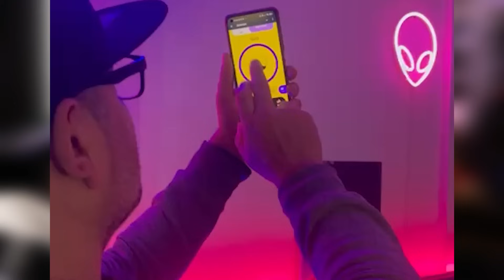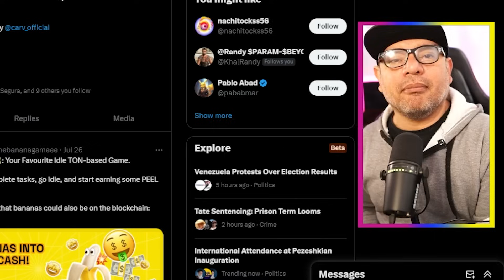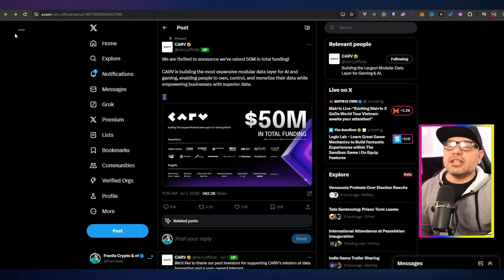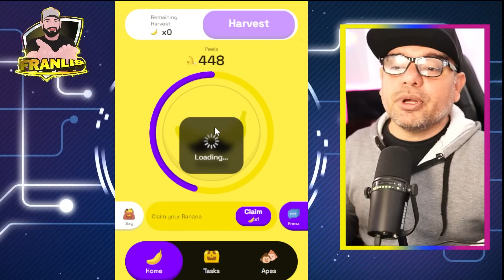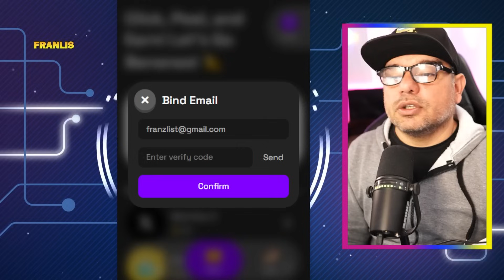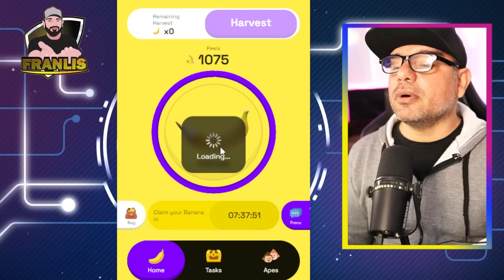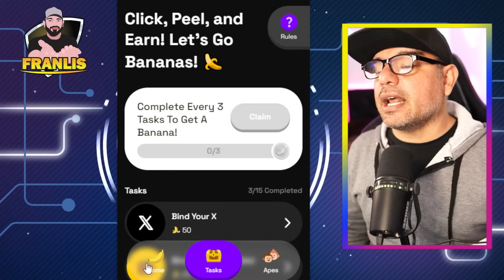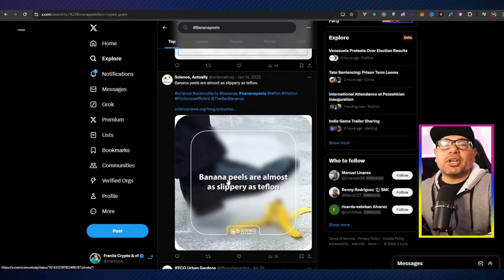📢 BOT DE TELEGRAM PAGANDO ✅ GANA USDT GRATIS CON BANANA GAME RETIRA SIN INVERSION AIRDROP 2024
MINI JUEGO DE TELEGRAM TIPO HAMSTER KOMBAT PERO PAGA EN USDT

INDICE:

00:00 Introduccion
00:37 Sorteo USDT
01:56 X de BananaGame
04:10 Quien es CARV
05:07 Pagina CARV
06:03 Bot Banana
06:40 Como funciona BananaGame
08:17 Como conseguir bananas
08:40 Tareas
10:20 Referidos
11:16 Donde ver las bananas que tenemos y su valor
14:56 Evento Telegram Banana
17:02 Despedida

HAMSTER KOMBAT